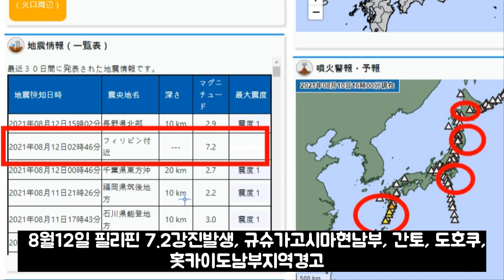필리핀 7.2 강진발생!!일본 지바현,이바라키현 강진발생!!후지산과 도쿄 대폭발하나